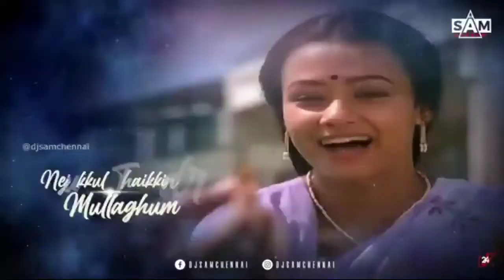Valaiyosai _ Remix _ Sathya _ S.P.B _ Lata Mangeshkar _ DJ SAM CHENNAI _ 2020 Latest Remix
Welcome,
Channel name in Editer Ganesh.I will upload different varieties of song,music, poem and videos. Watch and enjoy it.

        This video is Valaiyosai Remix _ Sathya _ S.P.B _ Lata Mangeshkar _ DJ SAM CHENNAI _ 2020 Latest Remix.

         Welcome to the Editer Ganesh channel. In this channel, I will upload different varieties of song,music, poem and videos. Watch and enjoy it. If you like the videos please support me and share  with friends.

Notes : No copyright video and song

                       Shere
                         and
                           Comments